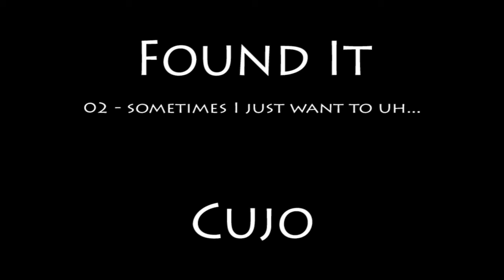sometimes I just want to uh...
Cujo
Found It (2012)
02 - sometimes I just want to uh...